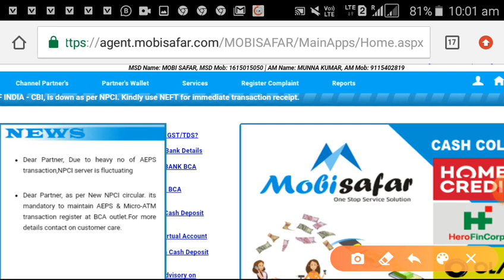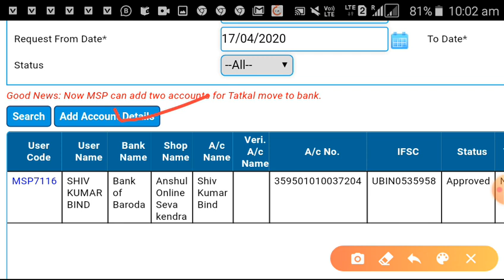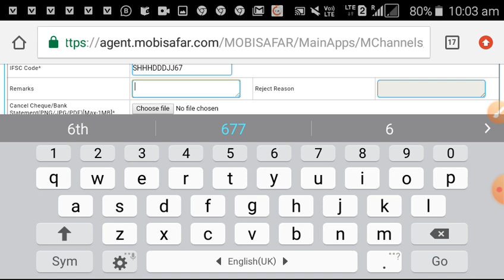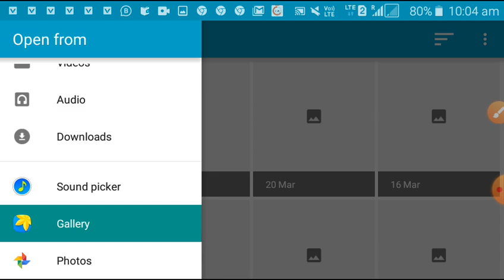Mobisafar Me Bank Account Kaise Add Kare